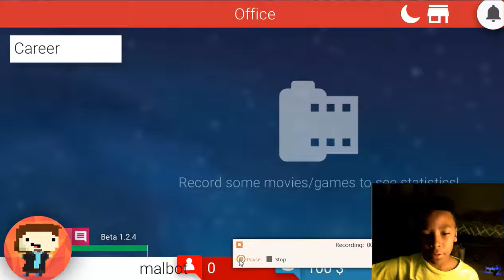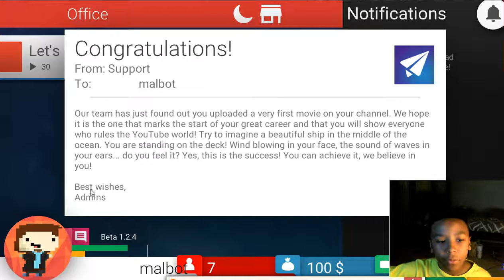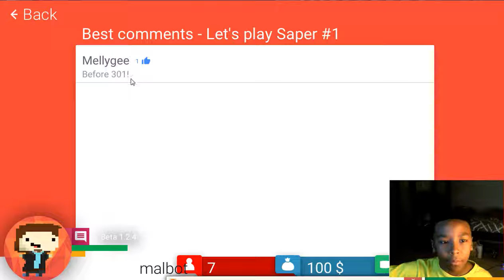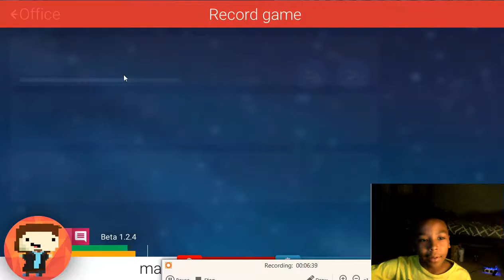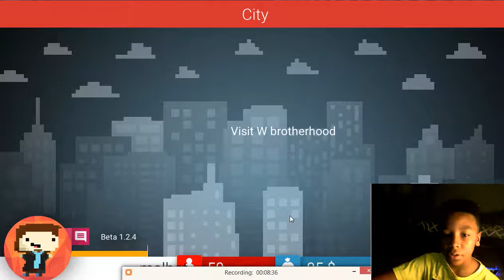How to youtube | Tube Tycon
hey guy we are at youtube again starting. this game is free but i forgot were i got from.